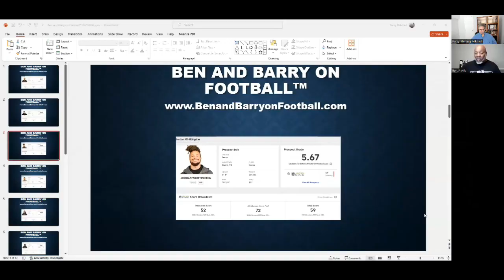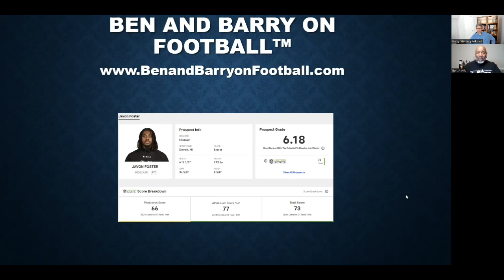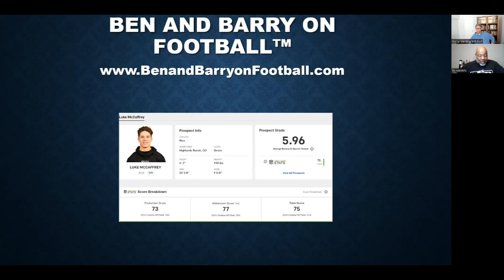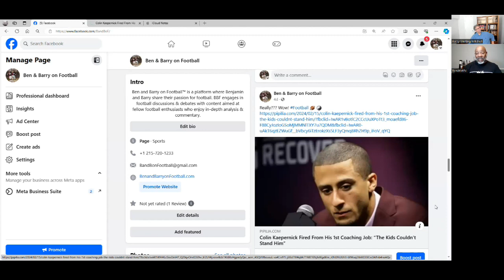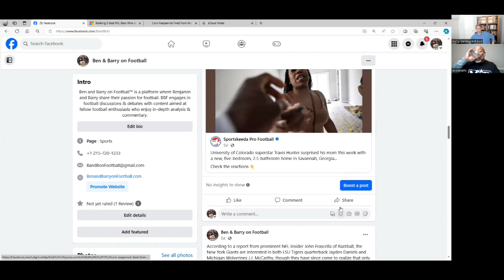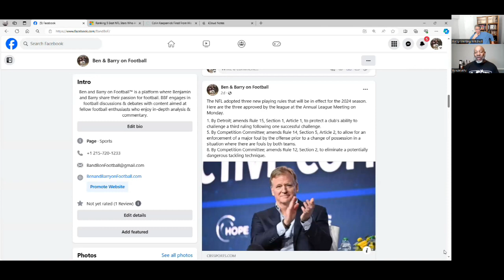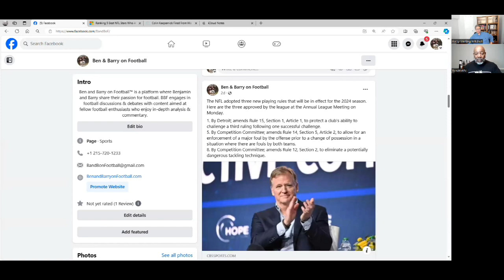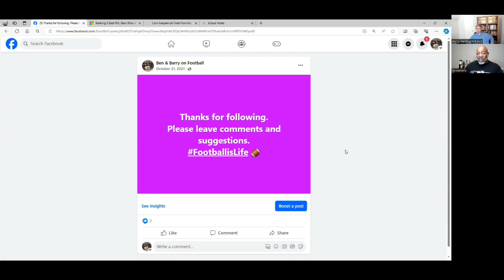Ben and Barry on Football™ 03272024 Bloodlines at the Combine & more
Benjamin is a lifelong football fan and is retired from his telecom career. Today, he coaches Flag Football and has achieved National Tournament Ranking status. He is a avid Fantasy Football competitor & Champion.
Barry's been a football fan since he caught his first touchdown in the driveway of his North Philadelphia Housing Projects. Today he is retired from a telecom career and from the Philadelphia PTTFL where he is an Inaugural Hall of Famer. He fulfills his football jones as a huge Madden fan.
Barry takes an academic view of football as an MBA with a B.S. in Management, & Associate Degrees in Computer Science and Electronic Engineering. He produces the Sterling Pro Football Net Point Power Rankings™ and the Pro Football Bias+ Reports™
Be on time, pay attention,  play hard -John Madden’s Three Rules
Podcast at Spotify & Apple Podcast & Anchor